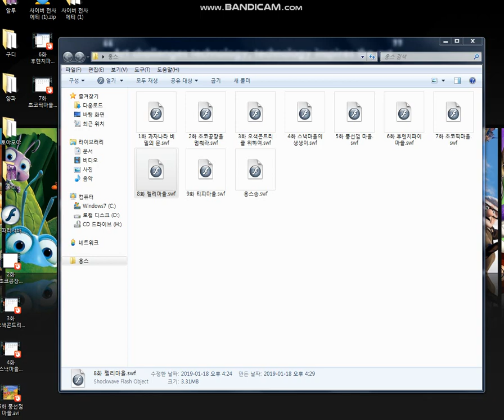8화 젤리마을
신청으로 찾은 과자나라 옹스 플래시 입니당 즐감하세요~